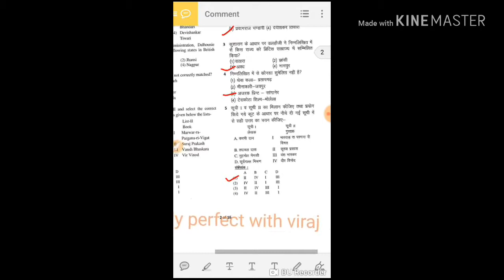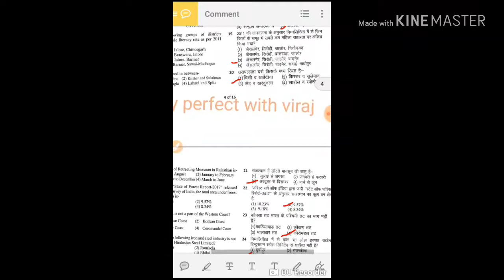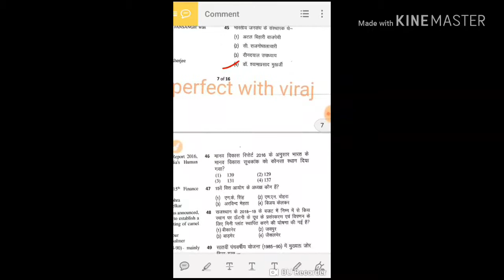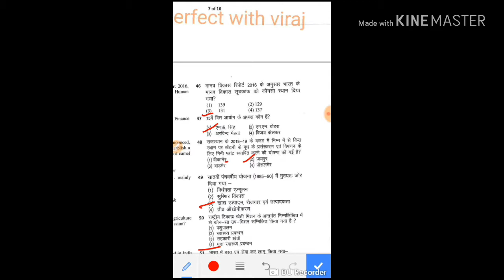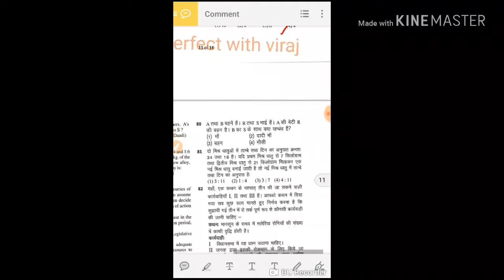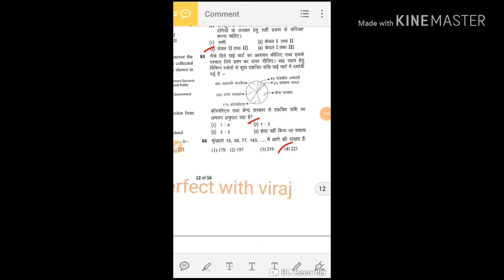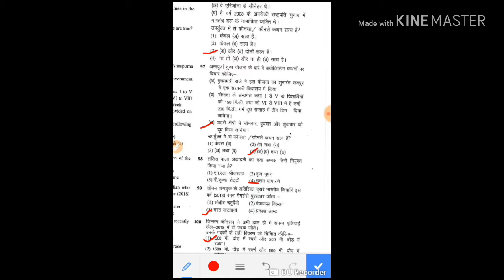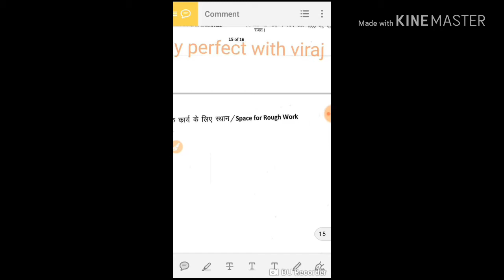राजस्थान पुलिस सब इंस्पेक्टर का प्रश्न पत्र -2, 2018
हेलो दोस्तों इस वीडियो में आप लोग राजस्थान पुलिस सब इंस्पेक्टर का पेपर का सलूशन बताया गया है जो की एक डैम सही उतर है. अगर कोई गलती हो गई उस के लिए सॉरी।